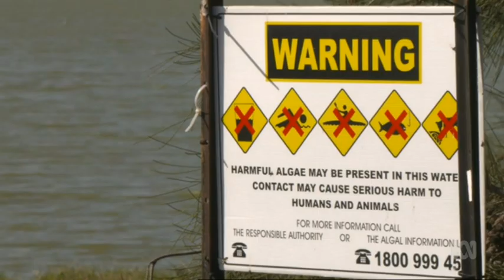Motor Neurone Disease and blue-green algae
ABC News Report
Scientists push to explore potential link between Motor Neurone Disease and blue-green algae